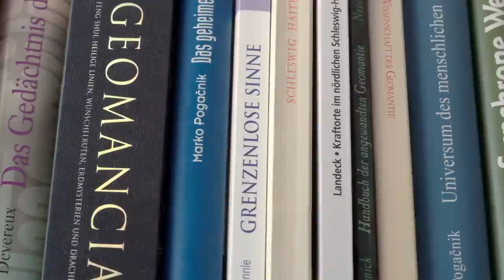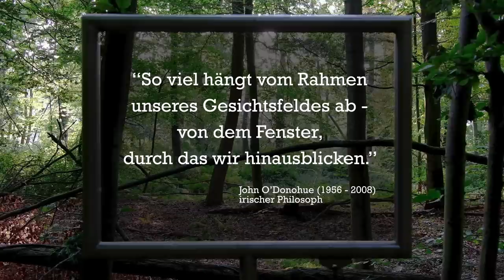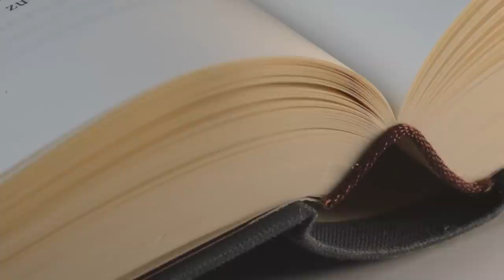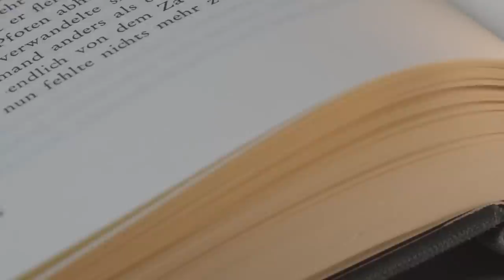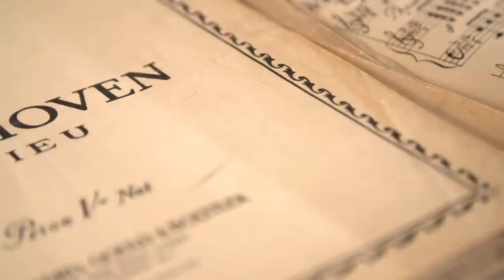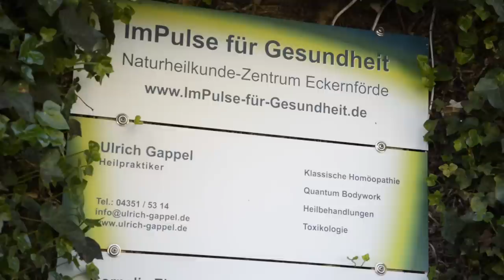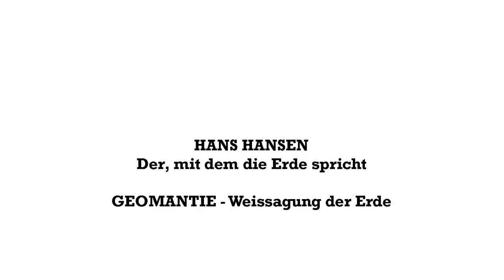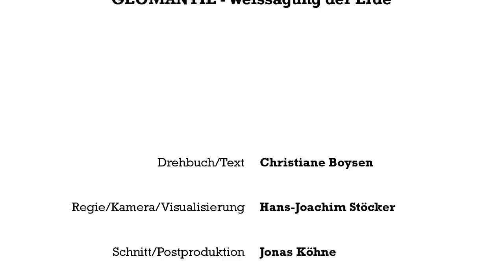Hans Hansen - Der, mit dem die Erde spricht - gesamte Dokumentation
Goemantie - Weissagungen der Erde
Gesamte Länge
2018
Copyright: Photonenmanufaktur